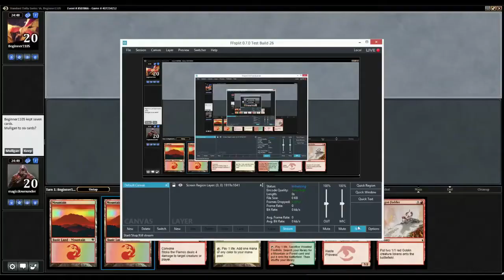G1 Goblins vs Rg Token Sligh Standard DE 8503866